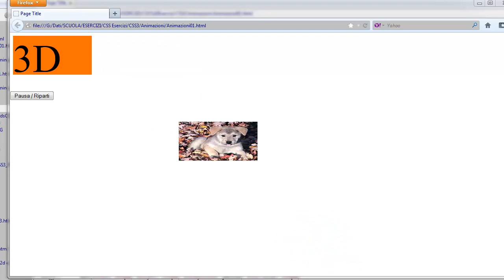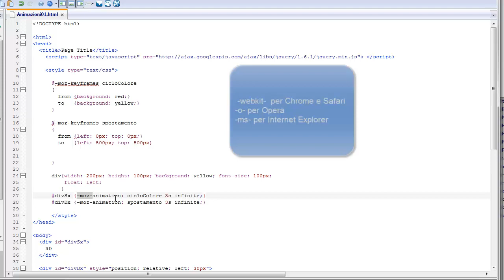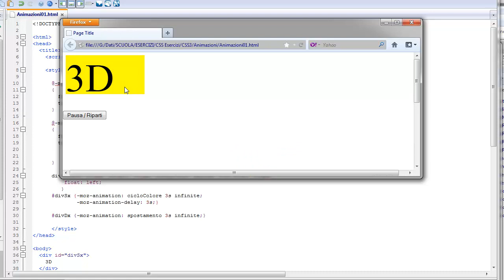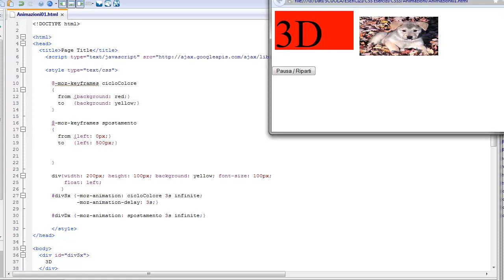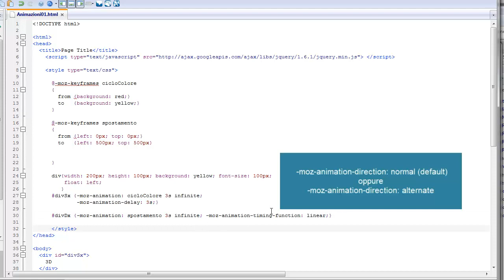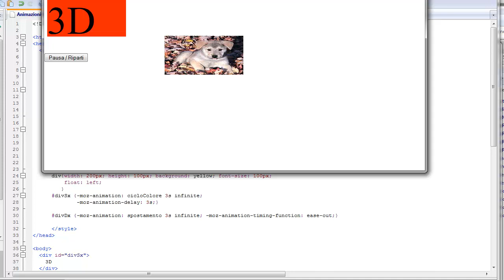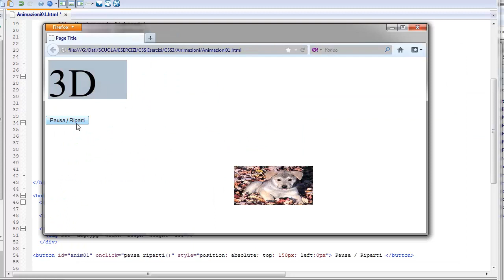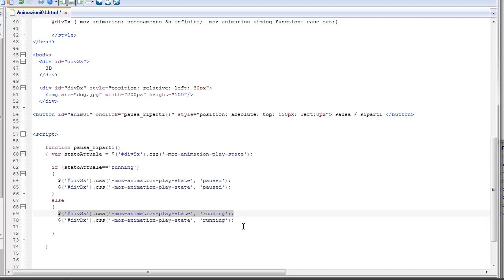Corso CSS3 ITA 16 Animazioni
Simpatiche ed efficaci animazioni, senza una riga di Javascript o Flash...